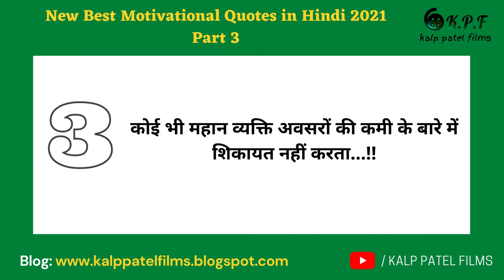New Best Motivational Quotes in Hindi 2021 | Part 3 | kalp patel films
New Best Motivational Quotes in Hindi 2021 - Part 3